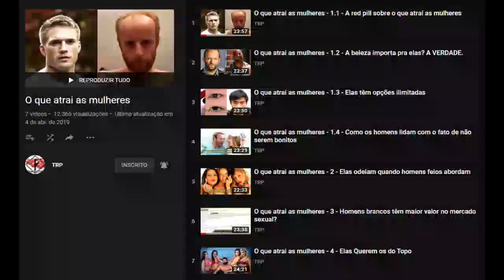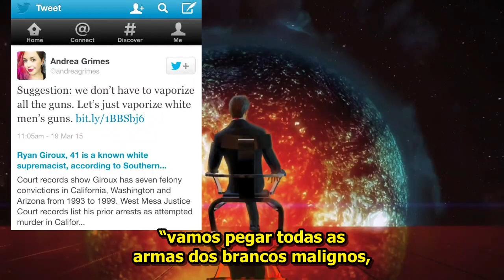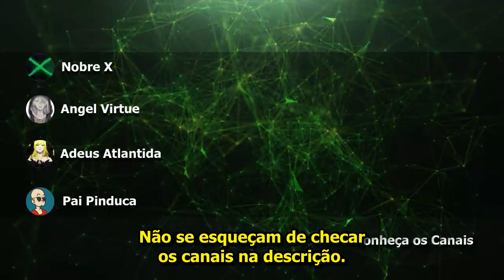A Tentativa de Combater o Ginocentrismo c/ Tecnologia 3/3: Ato Mulford, Reagan e GVRO - BarBar